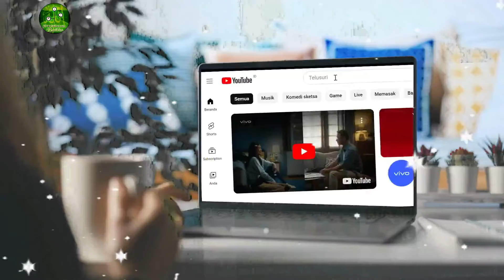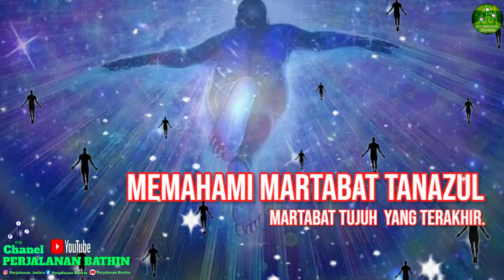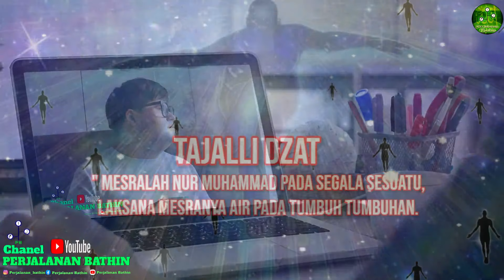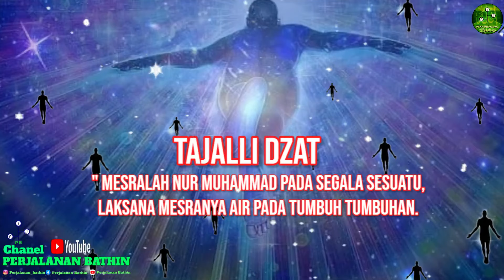Tajalli Dzat | Mesralah Nur Muhammad pada Segala Sesuatu